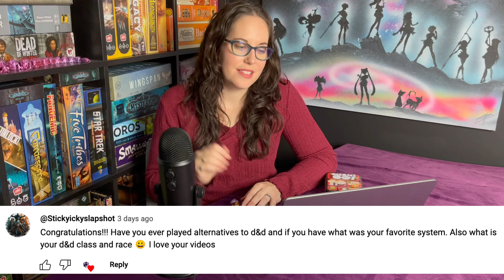ASMR Q&A [500 Subscribers!!] (Soft Spoken, Rambling, Dice rolling)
~Soft spoken and dice rolling triggers to help you fall asleep.
~It’s like listening to your friend talk about their hobby obsession while in a library.